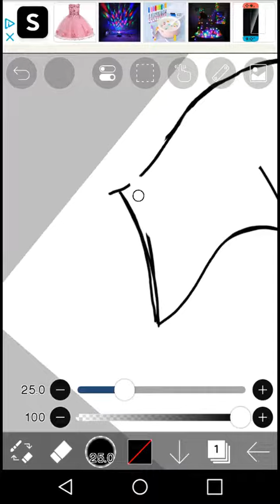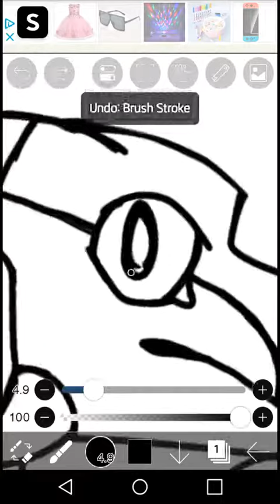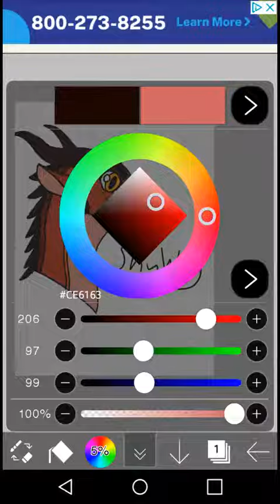Drawing a SkyWing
I might re-draw the SkyWing.